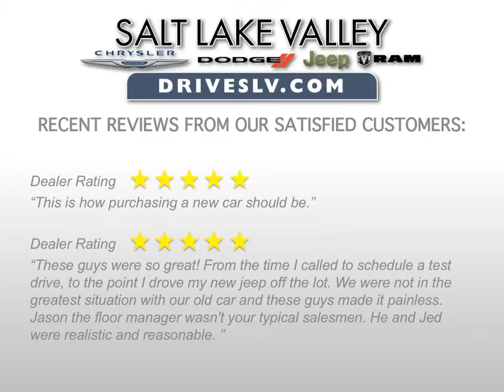Utah New Jeep Cherokees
Browse our new and pre-owned inventory. Take a peak at our special offers and promotions for the best deal for your buying needs.

Year: 2015
Make: Jeep
Model: Cherokee
Trim: Limited
Engine: 3.2L V-6 Cyl
Transmission: 9 Speed Automatic
Color: Granite Crystal
Stock #: J15317A
VIN: 1C4PJMDS2FW587645
MPG: 19 City 26 Hwy

VEHICLE SPECIFICATIONS:
2015 Jeep Cherokee Limited

Included Packages

Luxury Group

        Bi-Xenon HID Headlamps
        Exterior Mirrors w/Memory
        Power Liftgate
        Premium Leather Trimmed Bucket Seats
        Radio/Driver Seat/Exterior Mirrors Memory

        3.25 Axle Ratio
        3 Additional Gallons Of Gas
        50 State Emissions
        Dual Bright Exhaust Tips
        Engine Oil Cooler
        Stop-Start Multiple VSM System

Safetytec

        Blind Spot & Cross Path Detection

Transmission: 9-Speed 948TE Automatic 2 Speed PTU

        Active Drive II Badge
        Auxiliary Transmission Oil Cooler
        Electronic Range Select
        Hill Descent Control
        Jeep Active Drive II
        Off Road Suspension

Radio: Uconnect 8.4AN AM/FM/SXM/HD/BT/NAV

        8.4" Touch Screen Display
        GPS Antenna Input
        GPS Navigation
        Harman Radio Manufacturer
        HD Radio
        SIRIUSXM Traffic
        5-Year SIRIUSXM Traffic Service
        SIRIUSXM Travel Link
        5-Year SIRIUSXM Travel Link Service
        Uconnect Access
        1 Year Trial
        No Satellite Coverage w/AK/HI

        3.52 Axle Ratio
        7 & 4 Pin Wiring Harness
        Class III Receiver Hitch
        Full Size Spare Tire
        Heavy Duty Engine Cooling
        Trailer Tow Wiring Harness

Additional Options

        Power Liftgate
        8.4" Touch Screen Display
        1 Year Trial
        Bi-Xenon HID Headlamps
        3.25 Axle Ratio
        Uconnect Access
        Engine Oil Cooler
        Trailer Tow Group
        5-Year SIRIUSXM Traffic Service
        SIRIUSXM Satellite Radio
        3.52 Axle Ratio
        5-Year SIRIUSXM Travel Link Service
        HD Radio
        Ventilated Front Seats
        Electronic Range Select
        Safetytec
        Luxury Group
        Off Road Suspension
        GPS Navigation
        Exterior Mirrors w/Memory
        7 & 4 Pin Wiring Harness
        Single Disc Remote CD Player
        50 State Emissions
        3 Additional Gallons Of Gas
        Harman Radio Manufacturer
        SIRIUSXM Traffic
        Quick Order Package 27G